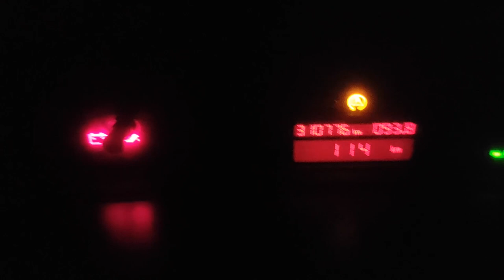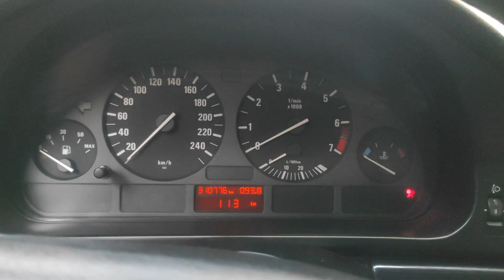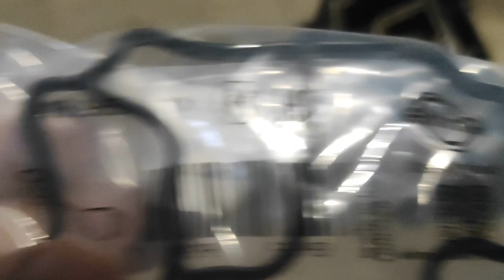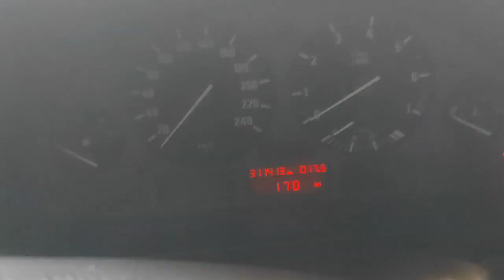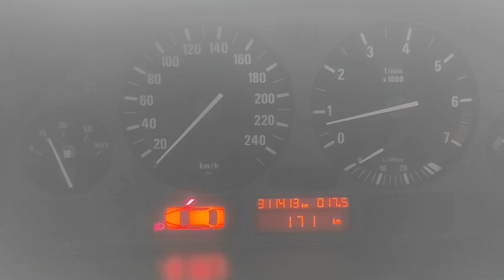Проблема с давлением масла | почему стучит двигатель | BMW M50 | M52 | M54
Привет братва,
C утра при запуске авто , долго гаснет маслёнка ? Стучат гидрокомпенсаторы ? шумит цепь ?
В этом видео я расскажу почему так происходит и что с этим делать .